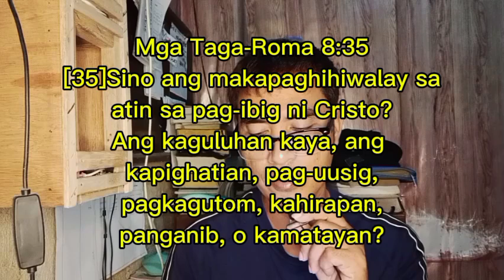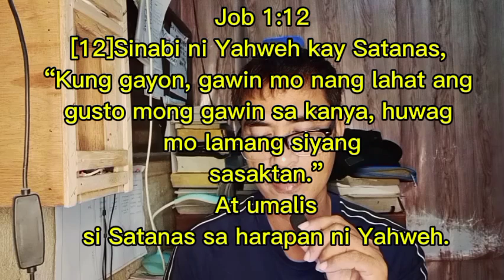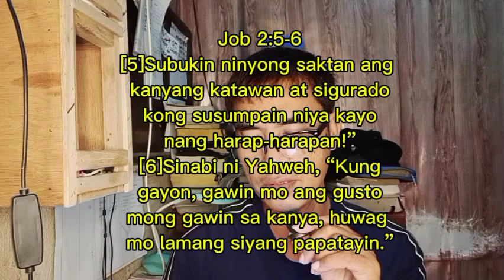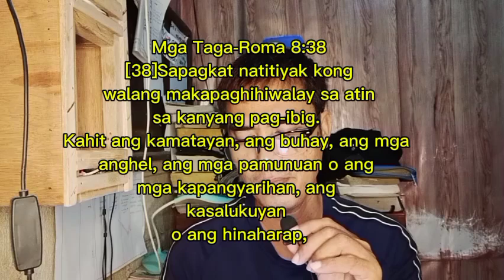HINDI HIWALAY SA PAG-IBIG NG DIYOS |BRO. ARCHIE TV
ROMA 8:35
WALANG MAKAPAGHIHIWALAY SA ATIN SA
PAG-IBIG NG ATING PANGINOONG HESUS
PAGTIWALAAN NATIN ANG DI NAGMAMALIW NA PAG-IBIG NG ATING PANGINOONG JESU-CRISTO
KAHIT SA PANAHON NG  KAPIGHATIAN AT KAHIRAPAN